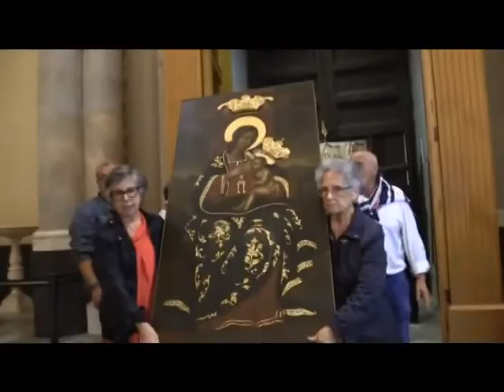Festeggiamenti ad Erice Madonna di Custonaci